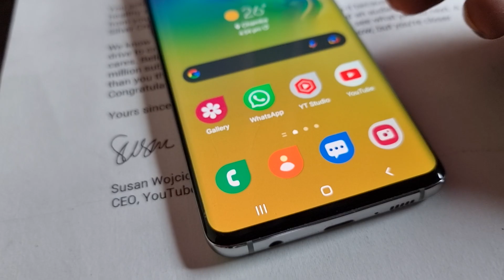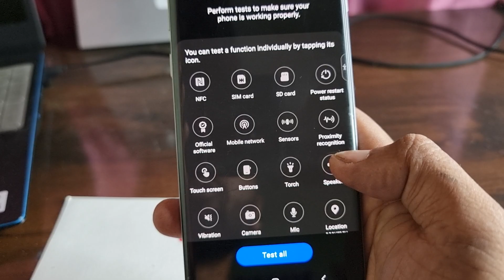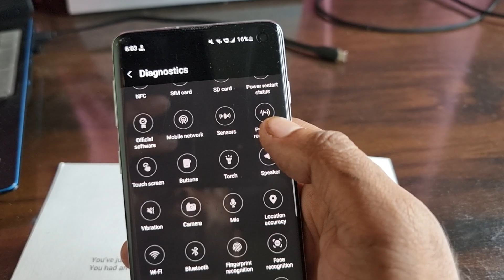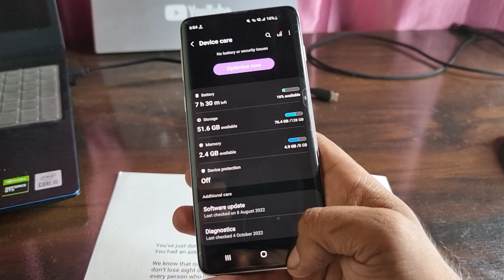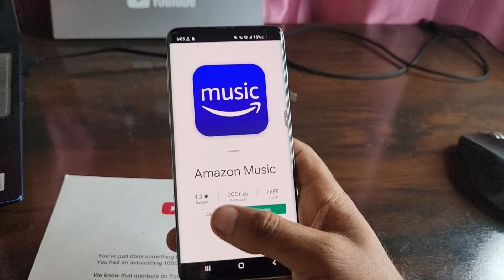25+ System Features Check Only 1 Click 😱 All SAMSUNG Mobile 🔥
25+ System Features Check Only 1 Click 😱 All SAMSUNG Mobile 🔥